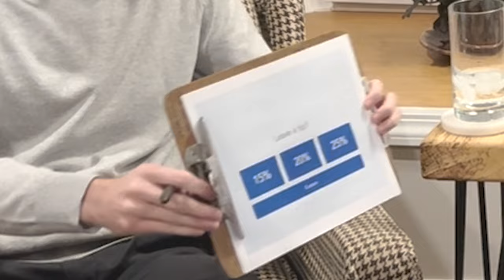I asked a doctor how to dunk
Thank you Dr. Mike!

Timecodes
0:00 - Intro
0:33 - Hello Dr. Mike Pavlak
1:44 - Muscles used in dunking
3:00 - My loud knees
7:28 - Can running help me dunk?
8:51 - How am I doing?
9:43 - Recovery
10:38 - I should not be stretching?
12:30 - Cross-training
13:33 - My big break
14:30 - Dr. Mike talks about kangaroos
15:30 - get taller in one easy step
16:00 - Please give me money
16:29 - The gift that keeps on giving
17:41 - Summary
18:43 - goodbye

   - 10 AM - Philip Milman
   - We Shop Song - Philip Milman
   - The 25th Hour - Philip Milman